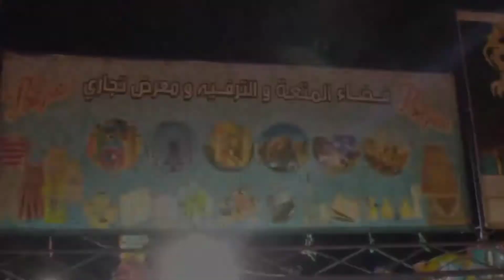أخطر لعبة في الملاهي وا ميييي 😱 دخلت نجرب الالعاب عمرني نعاود نجربها